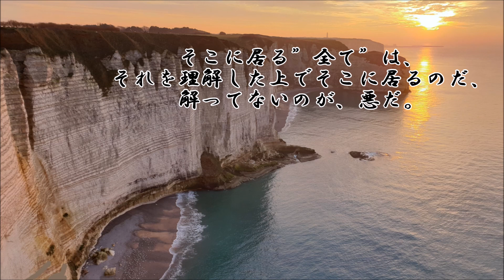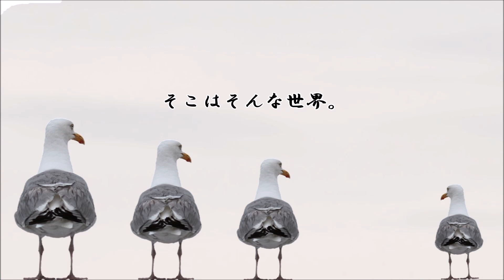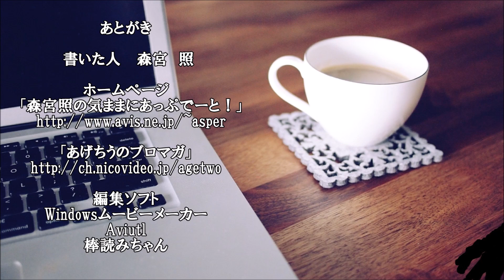ショートサーキット出張版読み上げ動画7093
植物は、動物の排泄を結論では食料にして成長し、実を付ける。
彼らは裏の世界との接点の様な、そんな世界をその中に持つか。

素材著作
風景